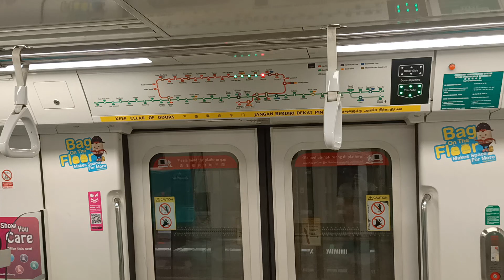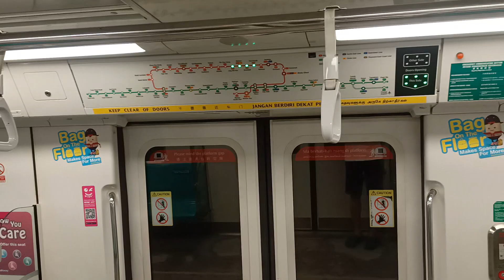[AMK Bound] SMRT KSF C151A [563/564] (Newton → Novena)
Date & time filmed: 28 April 2022, 9:32am
Towards: Ang Mo Kio
Train Model: Kawasaki Heavy Industries & CRRC Qingdao Sifang C151A
Train Run: 214
Depot of Origin: Bishan Depot
Final Destination Depot: Bishan Depot via Ang Mo Kio
Carriage filmed at: 2563 A4/B4
AM/PM/Full Day: BSD AM Peak Service

Here is one of the KSF A series, that will be terminating at Ang Mo Kio after AM Rush Hours, and return back to BSD. I am just wondering when will this KSFA trainset get a chance to serve EWL once...